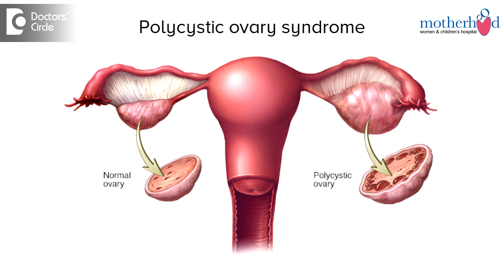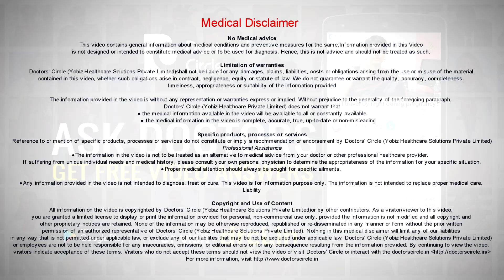Can Polycystic Ovaries cause high prolactin & androgen levels? - Dr. Anjana Ramesh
PCOS per se does not cause high prolactin levels. Actually, in PCOS the levels of androgen are very high. But occasionally in PCOS cases, say about 3 to 15 % of cases, high levels of prolactin were noted which was only transient and not of much significance. Hyperprolactinemia and PCOS, both are independent disorders and per se it does not cause high prolactin levels. Hyperprolactinemia causes irregular cycles. PCOS also causes irregular cycles. So when we investigate a case of PCOS, we have to rule out high prolactin levels as another entity. Otherwise both are independent disorders.